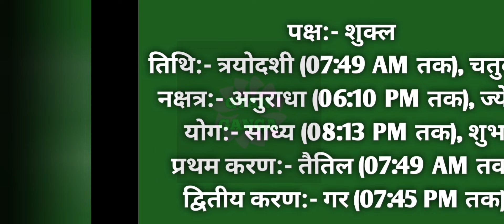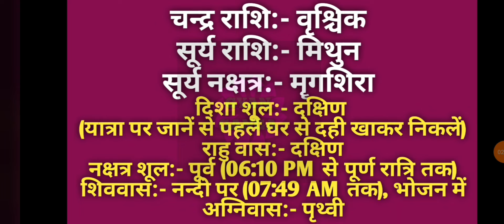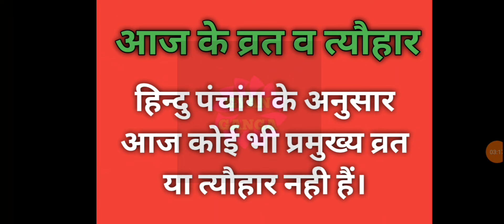20 June 2024 ka Panchang । पंचांग 20 जून 2024 । 20 June 2024 Wednesday Hindi Panchang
20 June 2024 ka Panchang । पंचांग 20 जून 2024 । 20 June 2024 Wednesday Hindi Panchang

20 June 2024 Panchang : 20 June 2024 का पंचांग, शुभ मुहूर्त, तिथि, नक्षत्र, सूर्योदय, सूर्यास्त, राहुकाल, पक्ष, अभिजीत मुहूर्त, अमृत काल,  चौघड़िया, व्रत व् त्यौहार। जानिए जून २०, २०२४ का पंचांग और महत्वपूर्ण जानकारियां हिन्दू पंचांग के अनुसार, कब से कब तक शुभ मुहूर्त है, कब से कब तक अशुभ मुहूर्त है। यदि आप किसी शुभ कार्य को किसी विशेष दिन और शुभ मुहूर्त में करना चाहते हैं तो दैनिक पंचांग की सहायता से आप उस दिन का शुभ मुहूर्त को जान सकते हैं। तो आइये अब जानते हैं 20 June 2024 का दैनिक पंचांग
About this Video :
1) 20 June 2024 ka hindu Panchang.
2) 20 June 2024 Panchang and Shubh Muhurat.
3) Aaj ka Panchang 20 जून 2024 पंचांग .
4) Shubh Panachang in Hindi .
5) Indian Calender Hindi Panchang .
6) 20 June 2024 Wednesday Hindi Panchang .
7) 20 जून का पंचांग, शुभ मुहूर्त, तिथि, नक्षत्र, सूर्योदय, सूर्यास्त .
8) 20 जून 2024 का दैनिक पंचांग .
9 ) aaj ka shubh Muhurat 20 June 2024 .
10) aaj ka rahu kaal .
11) aaj ka sampurna Hindu Panchang .
12) June 20 Panchang Panchangam for New Delhi .
13) Panchang For 20 June 2024 .
14) Hindu Calender June 20 & 20 June 2024 Panchang .
15) Panchang June 20, 2024 Online Panchangam and Hindu Calender for the world .
16) 20 June 2024 Panchang & Shubh Muhurat , 20 जून का पंचांग, शुभ मुहूर्त .
17) 19 June 2024 Wednesday panchang online.
18- Worldwide Panchang.
19- Education Videos

20 June 2024 Auspicious Timings (Shubha Muhurat) & Inauspicious Timings (Ashubha Muhurat), Panchang and Muhurat for 20 June 2024 Hindu Month and Tithi.